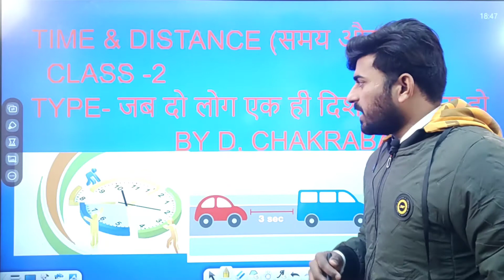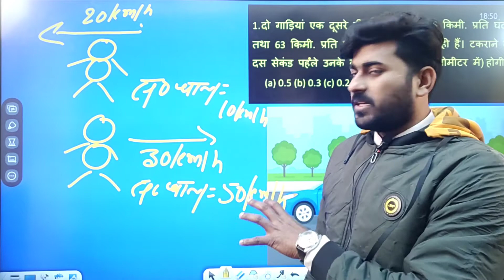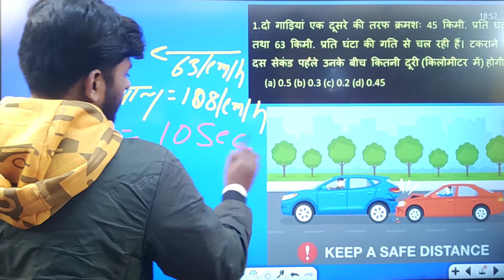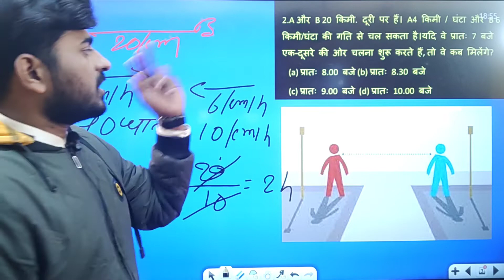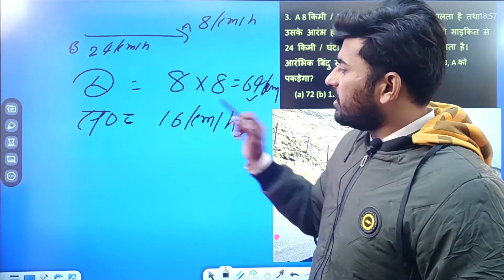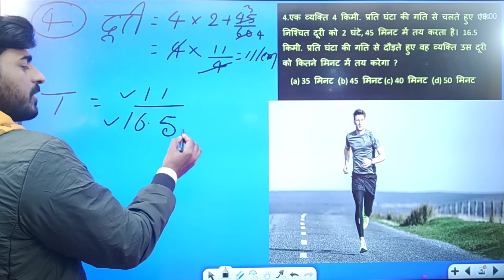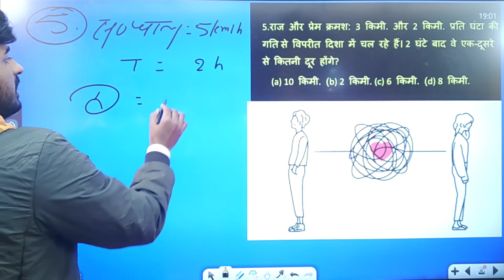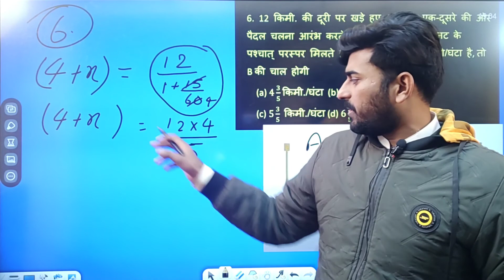Time & distance (समय और दूरी) | जब दो लोग एक ही दिशा में हो तो दूरी | by D, CHAKRABARTY sir |CLASS 2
THIS VIDEO IS math chapter square & square root
 ✓ONLINE CLASS करने के लिऐ play story से हमरा app download lod कर सकते है जिसका नाम है chakraview (चक्रव्यू) mathematics इसको serch कीजिए और app को install कीजिए जहां आप सभी घर बैठे online class कर सकते है

TELEGRAM चैनल LINK जिस पर set का pdf दिया जाएगा | join कीजिए
CHAKRABARTYARA1

                                                                     About coaching center
Teacher - D , CHAKRABARTY (आरा)
 Address- पूर्व रेलवे गुमटी (आरा) ,station road   near bijli office hotal exotica 802301

 दोस्तो आप सभी का  chakrabarty 1.0
class में स्वागत है, दोस्तो यह video genral comptition के तौयारी करने वाले student के लिए बनाया जा रहा है,
यहां  chakrabarty sir द्वारा math ,reasoning, और gk पढाया जाएगा, यहां जो भी subject बताया जाएगा वो काफी dept में बताया जाएगा , आप सभी sir द्वारा बनाए गए assiment में बहुत आसानी से math,reasoning, और gk सीख सकते है,
✓ sir द्वारा बनाया गया खतरनाक methos पूरे बिहार में धूम मचा दिया है, आगर आप लोग अपना सहयोग बनाए रखिए गा तो ये मेथड पूरे भारत में धूम मचा देगा ,
✓ यहां sir द्वारा बनाए गए अपना book से math बताया जाता है , जिसको पढ़ कर आप किसी भी teacher का book का question
बना दीजिए गा ,

✓serch on youtube fts class ,
✓serch on youtube best teacher ,
✓serch on youtube best teacher in bihar ,
✓serch on yoytube best math teacher ,
✓ best lecture math class ,
✓best class math &reasoning
✓ssc claclass2 ssc math class
✓ rly best class
✓rly math class
✓bank math class
✓ banking best class for math
✓defence math and reasoning class
✓ upsc (c-sat) math class
✓ ssc cgl speslist
math syllabus
1. ratio (अनुपात)
2. patner ship (साझा)
3. age broblem (आयु )
4. mixture(मिश्रण)
5. average (औे स त)
6. parcentage (प्रतिशत)
7. profit and loss(लाभ और हानि)
8. discount (छू ट )
9. si  (साधारण ब्याज)
10. ci चक्र वृद्धि ब्याज)
11. installment
12. mixture proportion (मि श्र समानुपात)
13. time and work समय और कार्य)
14. time and distance (समय और दूरी )
15. train (ट्रेन)
16 . boat and stream (नाव और धारा)
17. race (रेस)
18. unit digit

                 ADVANCE
1. MENSURATION (श्रेत्रप ल )
2. GEOMETRY (ज्यमिती)
3. ALGEBRA ( बीज गणित)
4. trogonometry
5. co-ordinate geonetry

✓ NUMBER SYSTEM में TOTAL 35CHAPTER
✓ DI AUR DS।

आगर आप sir के खतरनाक method सीखना चाहते है , तो sir का math, रीजनिंग का offline& online  batch join कर सकते है ,
add पूर्वी रेलवे गुमटी , near बिजली office , privet bus stand (आरा )
for new batch inquare 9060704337